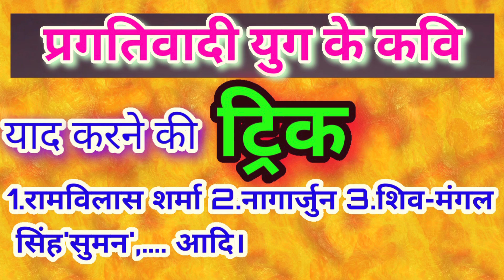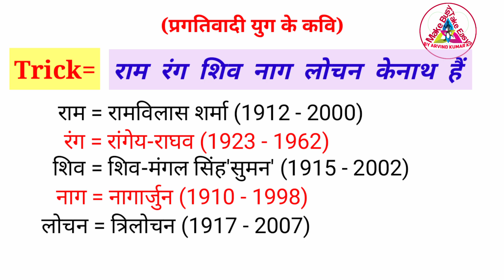प्रगतिवादी युग के कवियों की ट्रिक//Pragtiwadi Kaviyon ki Trick// Up board exam 2021/ All exam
हेलो दोस्तों, आपकी आने वाली परीक्षा में प्रगतिवादी युग के कवियों के बारे में पूछ लिया जाता है इस परीक्षा में प्रगतिवादी युग से प्रश्न आने की काफी संभावना है तो यह वीडियो आप लोगों के लिए बहुत महत्वपूर्ण है इसमें प्रगतिवादी युग के प्रमुख कवियों को आसानी से याद रखने की ट्रिक बताई गई है।
प्रगतिवााादी युग के कवि÷
रामविलास शर्मा, शिवमंगल सिंह सुमन, नागार्जुन, त्रिलोचन, केदारनाथ अग्रवाल आदि प्रमुख हैं।

UP board exam, intermediate exam, High school Exam, competitive exams SSC UPP Railway Lekhpal TET NET UPSC JRF Bank Exam
Trick and logic, tricky study Hindi shahitya trick, Hindi shahitya ke Kavi, by Arvind Kumar KP sir